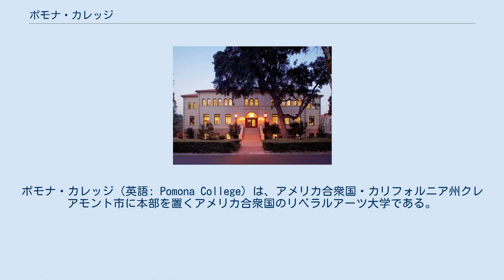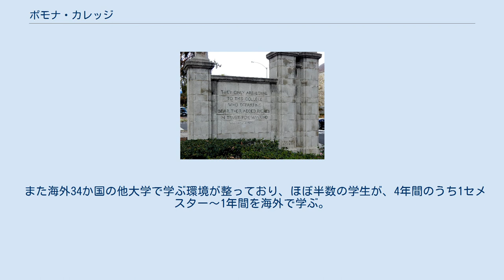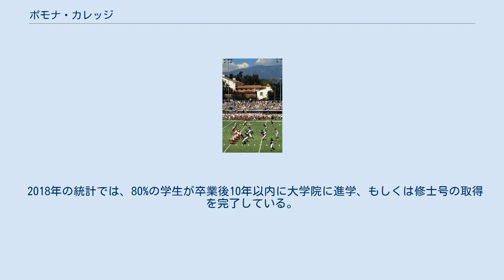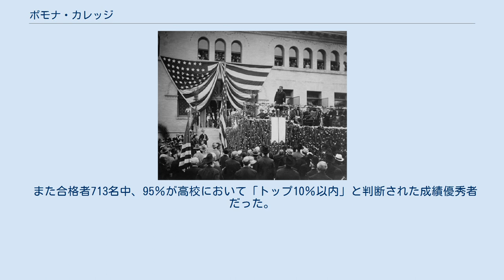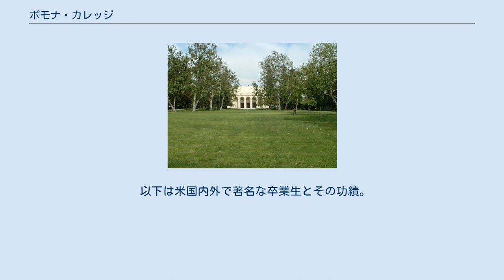ポモナ・カレッジ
ポモナ・カレッジ（英語: Pomona College）は、アメリカ合衆国・カリフォルニア州クレアモント市に本部を置くアメリカ合衆国のリベラルアーツ大学である。
1887年に設置された。
 ロサンゼルスダウンタウンの東56kmにあり、キャンパスの北にはサン・ガブリエル山脈が連なる。
クレアモント・カレッジズ・コンソーシアムの5つの大学の１つである。
残り4つのカレッジ、2つの大学院はそれぞれ徒歩圏内にあり横の交流が文武ともに盛んである。
 学生の98％は4年間、140エーカーのキャンパス内に16ある寮のいずれかに住む。
それぞれのカレッジにダイニング・ホール（学食）があり、好きなように行き来が出来る。
 徹底した少数精鋭教育が行われ、4学年合計1700名に対し、常任教授が188人と学生と教授の人数比は8：1である。
１つの授業の平均学生数はわずか15名。
リベラルアーツ・カレッジとして、教授は研究でなく教育に注力する。
 ポモナ・カレッジでは理系・文系あわせて48分野の専攻、600もの授業が提供されている。
また、どのカレッジに属していてもクレアモント・カレッジズ全体の2700の授業が受講できる。
たとえば、ポモナ・カレッジの生徒がハーベイ・マッド・カレッジのサイエンス系のクラスを取るということが可能である。
 また海外34か国の他大学で学ぶ環境が整っており、ほぼ半数の学生が、4年間のうち1セメスター～1年間を海外で学ぶ。
 2018年の統計では、80%の学生が卒業後10年以内に大学院に進学、もしくは修士号の取得を完了している。
博士号の取得率は全国で14位で、進学先大学院として最も多かったのはスタンフォード大学、2位コーネル大学、3位がペンシルバニア大学だった。
 またメディカルスクールへの合格率は85％であり、全米平均32％と比較して突出している。
 Bridges Auditorium 非常に小さい大学ながら $2.1 billion (約2200億円)の基金を有し、学生１人あたり資金力では2017年度で全米6位、リベラルアーツ・カレッジでは全米１位だった。
この潤沢な資金力により、スカラーシップ（奨学金）を受ける生徒の受給金額は、1人あたり1年間で 平均$54,930 (約640万円）と大学は発表している。
 ポモナ・カレッジの公式発表によると、Class of 2022年の合格率はわずか6.9％だった。
 また合格者713名中、95％が高校において「トップ10％以内」と判断された成績優秀者だった。
　合格者のSAT中央値はReading& Writing:735点、Math:760点。
ACTの中央値は34。
高校の成績を含め、各スコアはいずれもハーバード、スタンフォード、MITと並ぶレベルが要求された。
 フォーブス Top 25 リベラルアーツ・カレッジ 2019【1位】 フォーブス America’s Top リベラルアーツ・カレッジ ＆ 総合大学 2017　【10位】　 フォーブス America’s Top リベラルアーツ・カレッジ ＆ 総合大学2015 【1位】 U.S.News 　2018 ベストカレッジ “Best Value Schools” 【3位】 U.S.News　 2018 アメリカ・リベラルアーツ・カレッジ 【6位】 Times Higher Education 2019 ベスト リベラルアーツ・カレッジ 【3位】 アメリカのリベラルアーツ・カレッジの中でも特に学生数が少ないポモナカレッジは、卒業生は毎年わずか450名前後である。
 以下は米国内外で著名な卒業生とその功績。
 Pearsons Hall 1903年のキャンパス（Pearsons Hall）と当時の米国大統領セオドア・ルーズベルト Walker Beach Sumner Hall and Memorial Garden Merritt Field